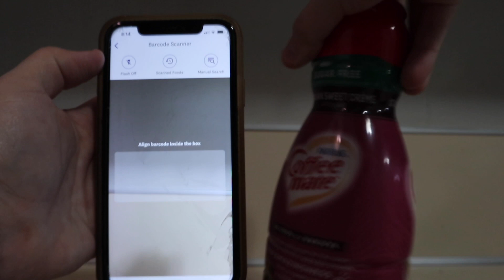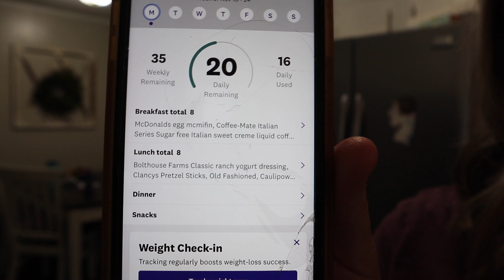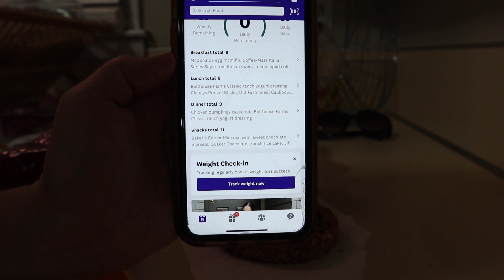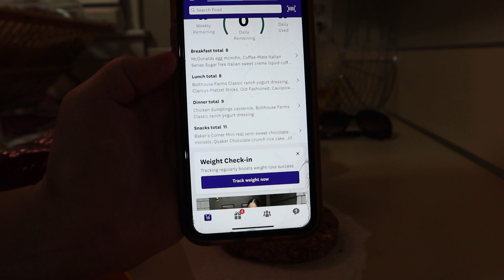WHAT I EAT IN A DAY TO LOSE WEIGHT | WW GREEN PLAN | FULL DAY OF EATING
What I eat in a day to lose weight on the WW (Weight Watchers) green plan. Full day of eating.